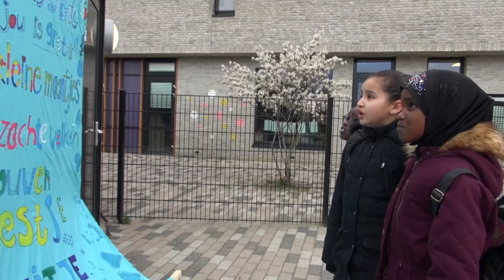10 jaar Jetse Batelaan bij Theater Artemis in 5 minuten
Met Jetse aan het roer zijn er nieuwe dingen ontstaan bij Theater Artemis. Zoals hij destijds in zijn sollicitatiebrief schreef: ‘Wij proberen open voorstellingen te maken. Het door ons ingestudeerde is slechts het halve product. De voorstelling toont zich pas volledig in de confrontatie met zijn publiek.‘ En ook: ‘Wij werken niet vanuit een wit vel, maar vanuit een toneel dat al door specifieke verwachtingen en wensen van ons publiek is ingekleurd. Wij voelen ons hierin niet beperkt, maar uitgedaagd. De doelgroep is voor ons de openingszet in een spannend spel.’

Vele (school)voorstellingen, kunstprojecten en prijzen passeerden: van (nominaties voor) mimeprijzen en ‘krekels’ (VSCD Jeugdtheaterprijs voor beste jeugdtheaterproductie en -prestatie)  tot de Zilveren Leeuw voor Theater op de Biënnale van Venetië tot de Duitse ITI-award. Jetse mocht lunchen bij de koning en hij werd lid van de Akademie van Kunsten. Met zijn voorstellingen bouwden we warme banden op met de fijnste (internationale) coproducenten. Inmiddels vormt hij samen met Liesbet Swings en Willemijn Zevenhuijzen de artistieke kern van Theater Artemis. Samen proberen zij steeds iets anders te maken, dan dat wat zij daarvoor maakten.

De eerste gedachten voor het nieuwe kunstenplan 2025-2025 worden langzaamaan verkend. Wij kijken alweer uit naar wat er zich uit de krochten van de fantasie van Jetse Batelaan ontpopt, en jij, lieve lezer, hopelijk ook!